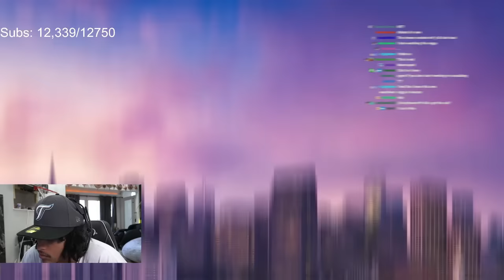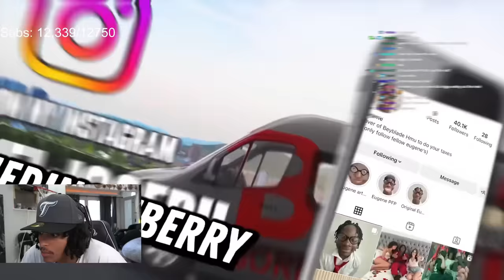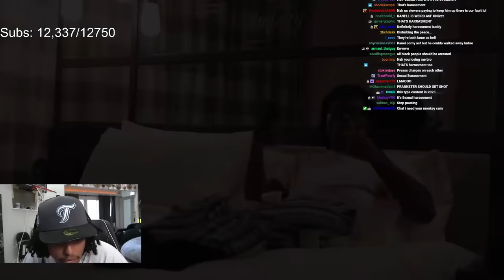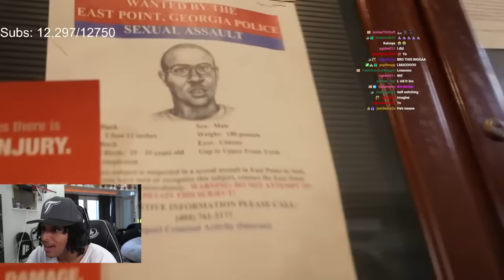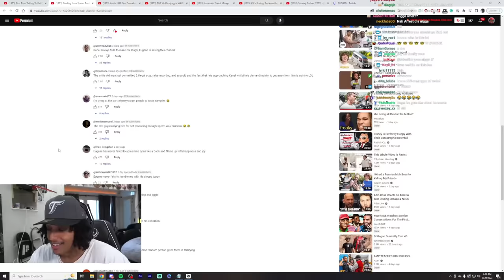Reacting to Kanel's Craziest Prank Yet...